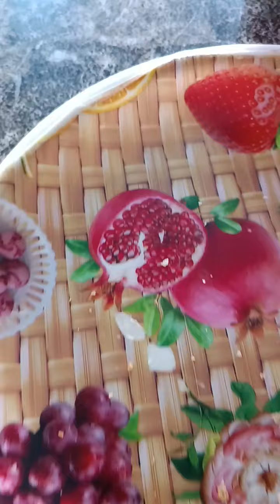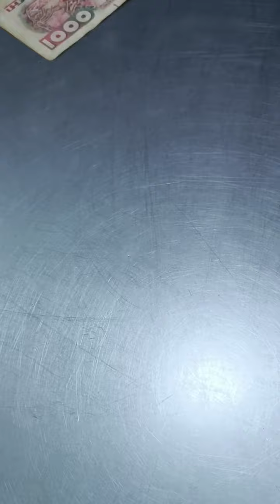سيدي بلعباس على المباشر 01 12 2022 🇩🇿☃️☁️